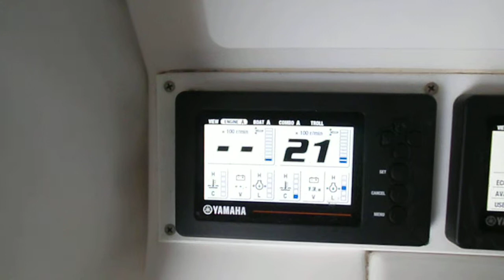F350TXR 6AWX-1002213 Running